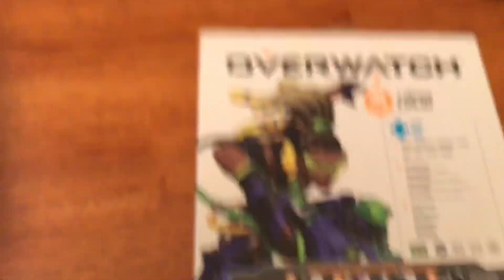Unboxing Lucio [Overwatch Ultimates]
An unboxing video of the Hasbro Overwatch Ultimates Lucio figure.